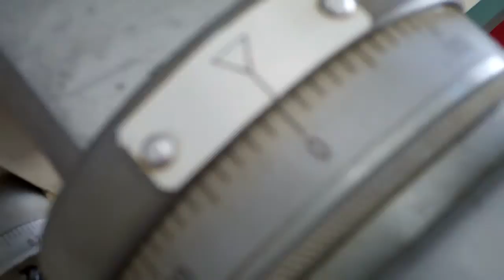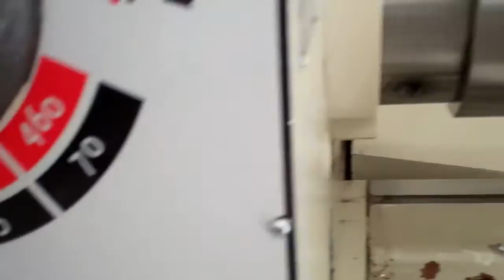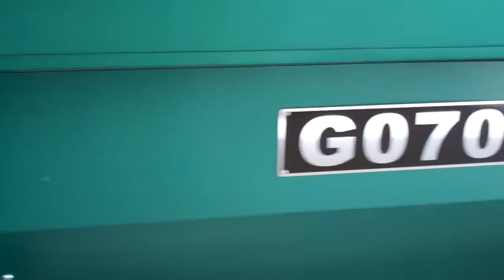Grizzly G0709 Taking .200" Cut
Making a .200" cut on the Grizzly G0709